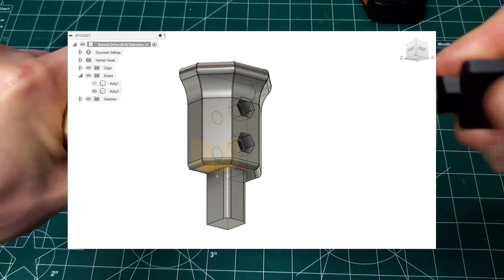DIY 3D Printed Tennis Racket Extension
A quick summary of the steps I used to 3D print a 1" tennis racket extension.  The extension gives the racquet noticeably more power and is an inexpensive way to improve your existing racket without paying big money for an extended frame racket.